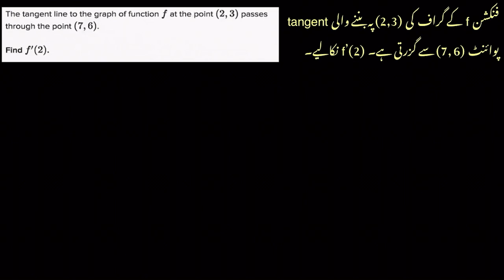The derivative and tangent line equations | Plane Geom | Post Sec Math | KA Urdu